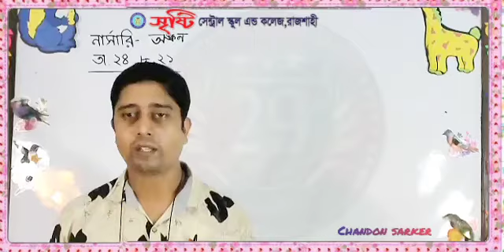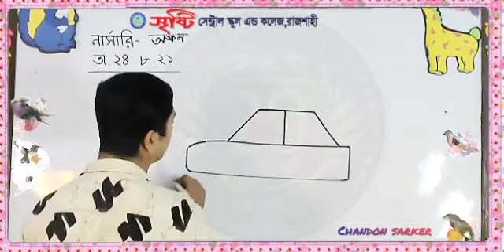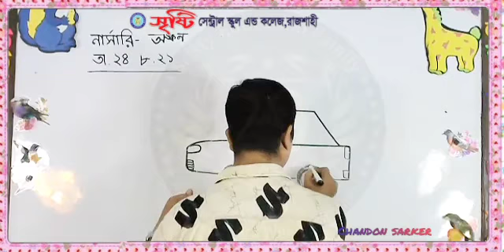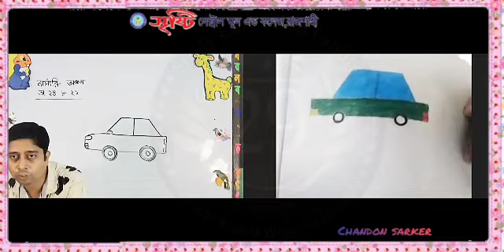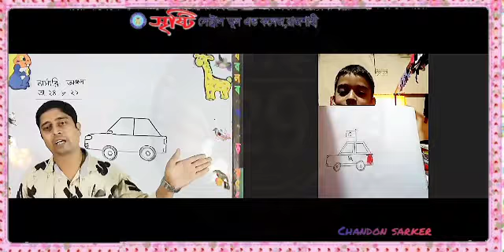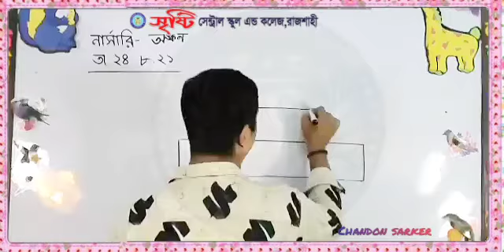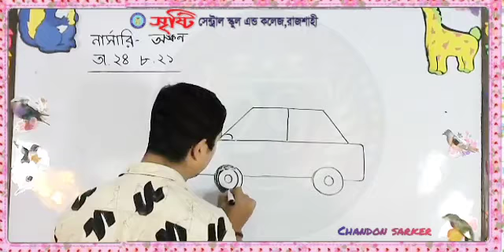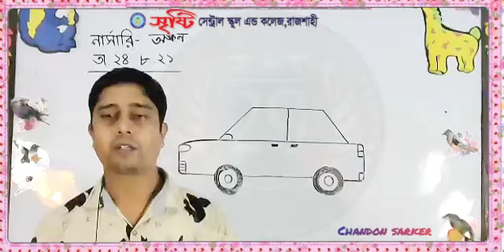Live Class নার্সারি অঙ্কন 24. 08. 21